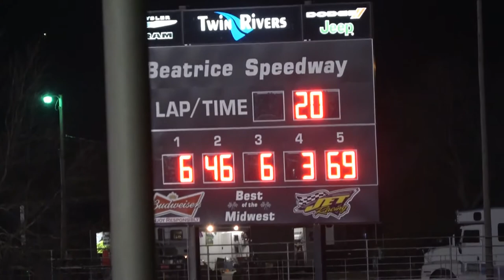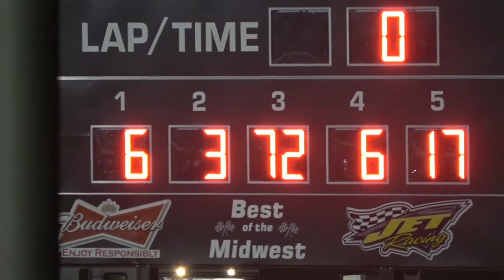SPRING NATIONALS 2018 NIGHT #1 HOBBY STOCK FEATURE - FEATURING 6R ROY ARMSTRONG